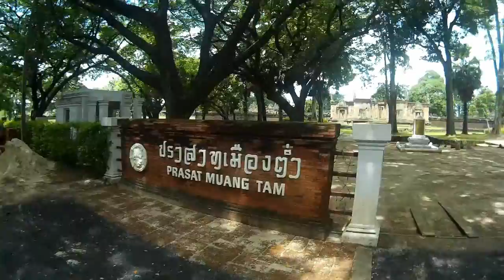พาชมปราสาทเมืองต่ำ Take a low castle town.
เที่ยวบุรีรัมย์ชมปราสาทเมืองต่ำ